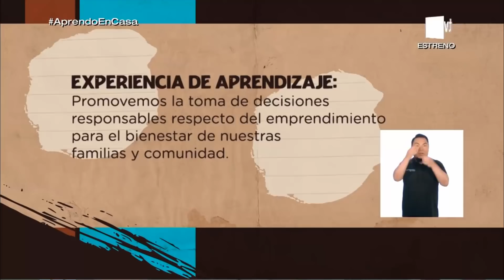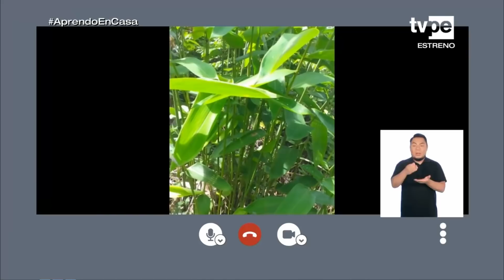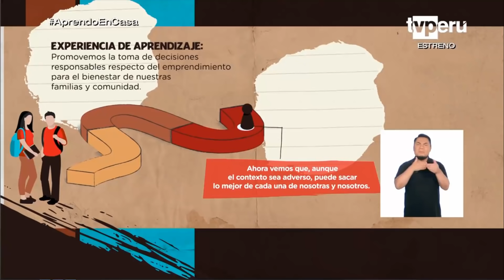APRENDO EN CASA 5TO SECUNDARIA 2021 HOY LUNES 26 DE ABRIL SEMANA 2 QUINTO GRADO COMUNICACIÓN TV PERÚ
CLICK EN EL LINK y DESCARGA ACTIVIDAD GUION TAREA RETO AUDIO
TÍTULO :¿Cómo emprenden algunas familias peruanas en tiempos de pandemia?
Conocerán los emprendimientos de crianza de cuyes y de delivery de algunas familias en tiempos de pandemia.